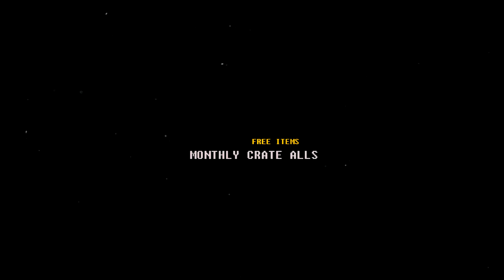"FREE RANKS FOR EVERYONE!! COSMIC PVP TEST REBORN MAP!!"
IP - PVPING.ORG (Releasing Saturday 9/1 At 5PM EST!)
HUGE STORE SALE! (Pre Purchase Rewards - Purchase $10 or more to get 2 free mythic keys!! $20 or more to get 2 free Legendary Keys!! Purchase $30 or more to get Free Monthly Crate)

Hope you people enjoy this stream and have fun :)